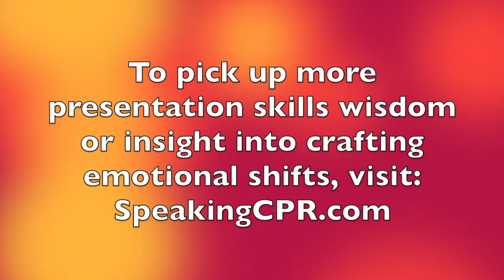How to Write a Speech - THE Key Moment of Emotional Connection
The best, most memorable stories have a key moment that creates a deep emotional connection with the audience. In this video, you'll discover what this moment is and how to create it in YOUR stories.